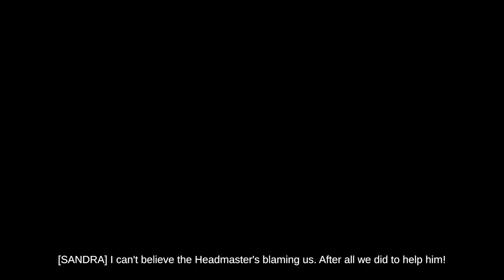Escape Academy: Escape From the Past [3F] J'accuse